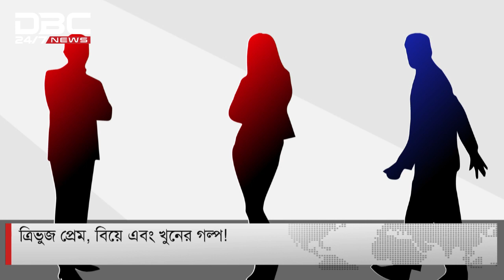প্রেম, বিয়ে ও খুনের গল্প!